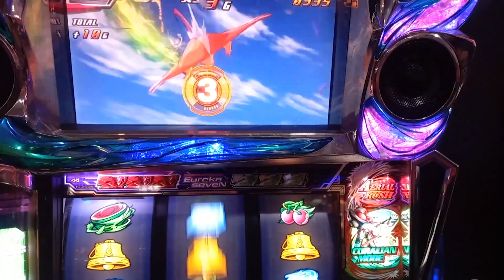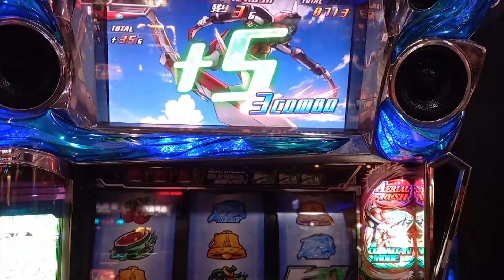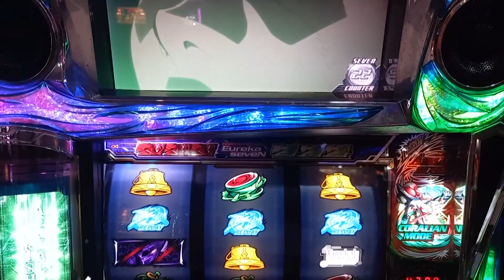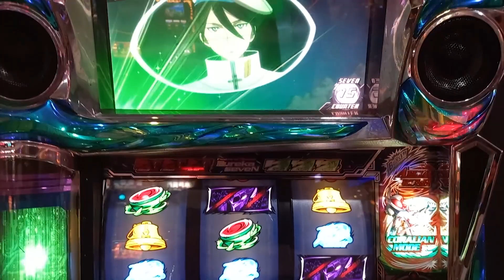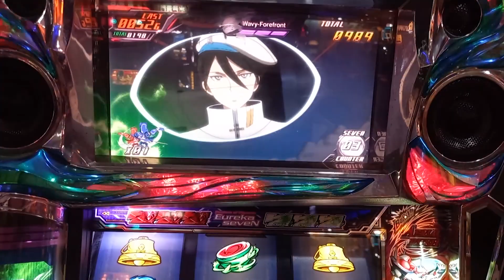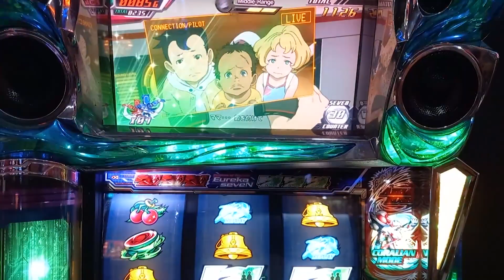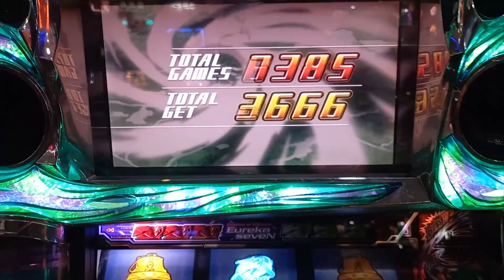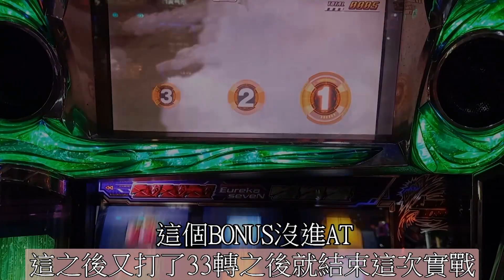《交響詩篇2》【交響詩篇エウレカセブン2】本機最強循環(ループ)模式THE END MODE!! 究竟結果如何呢~? 5號機slot實戰台灣遊戲中心パチスロ#74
5號機 A(擬似BONUS)+AT機種 AT純增約2.8枚
特徵：BONUS LINK獨創的遊玩方式